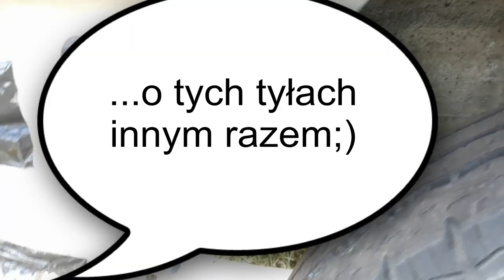Happyhands.van | VW T4 | Van Conversion | Odc. #16 Spawanie nadkola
Cześć!

Witam Was na kanale Happyhands.van vlog.

W odcinku #16 zabieram się za nadkole od strony pasażera. Podczas jego czyszczenia z rdzy, trochę gangreny trzeba było wyciąć i wstawić w jej miejsce, świeże, nowe, kolorowe implanty z blachy. Poniżej również namiar do Daniela, o którym wspominam w filmie:). Zapraszam do oglądania!

Kanał Happyhandsvan vlog powstał przy okazji zakupu VW T4 Maxi i chęci przerobienia go na 4 osobowego Campervana. Wszystko to z perspektywy totalnego amatora i laika, który 'robi jak umi', czerpiąc z tego satysfakcję:)

Jego pracę możecie podejrzeć na:
Facebook – grupa: Pasja Garage, link do grupy: